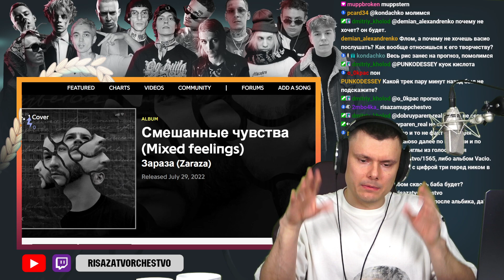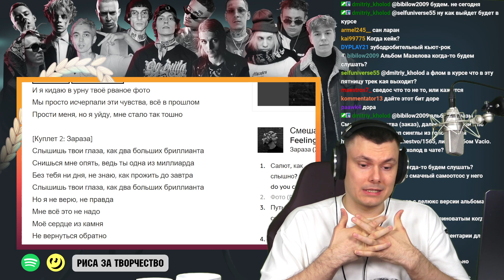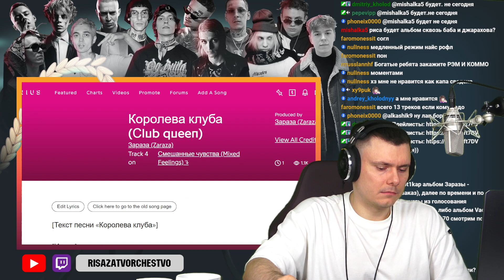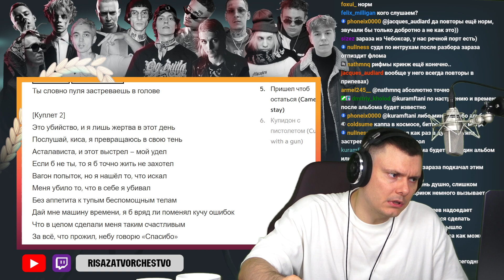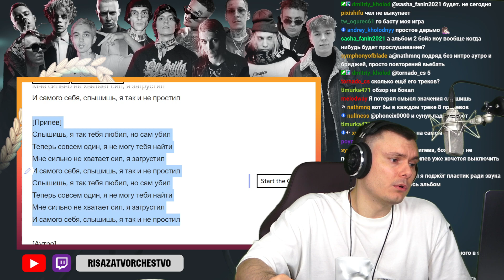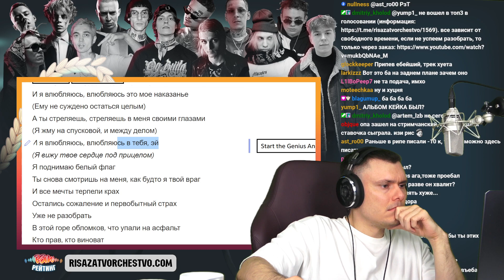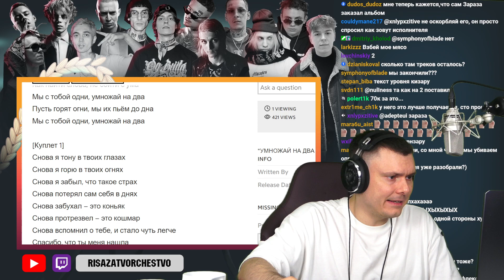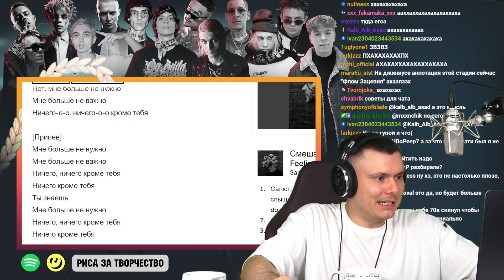Зараза - Смешанные чувства | Реакция и разбор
Разбор альбома Зараза - Смешанные чувства от "Риса за Творчество" (Реакция)

00:00 - начало
7:40 - Салют, как слышно?
15:05 - Фото
25:25 - Путь к самому себе
34:00 - Королева клуба
37:53 - Пришёл, чтобы остаться
44:55 - Купидон с пистолетом
51:39 - Упоролся
57:56 - Убил
1:09:09 - Тусовка
1:17:54 - Сердце под прицелом
1:25:18 - Умножай на два
1:36:02 - С понедельника по воскресенье
1:42:19 - Ничего кроме тебя
1:51:30 - Оценка альбома
1:57:05 - Оценка трека